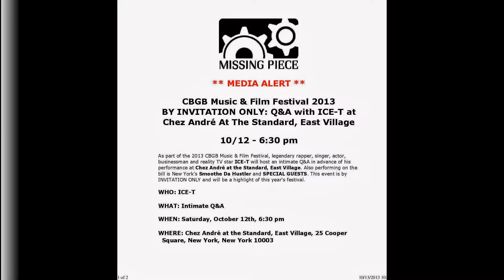EXCLUSIVE Q&A with Ice-T (Actor/Rapper/Activist) 2013 CBGB Festival-NYC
Indie News at Noon's Coverage of an intimate Q&A Session with Rapper/Actor/Activist Ice-T.

Jump ahead to 4:05 to see Ice T answer Assistant Reporter Angelica Lemos' question!

You Report It, We Deliver It!

Diana Barnes, Sr. Reporter

audio in opening credits: Silent Partner- Pomade
audio in closing credits: Silent Partner- Drop and Roll